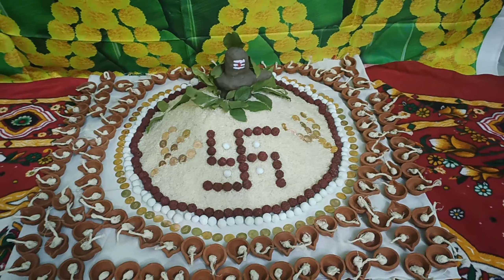Sankranthi 2024 || Festival of Kites || Sankranthi Nomulu || Biggest festival || Traditional